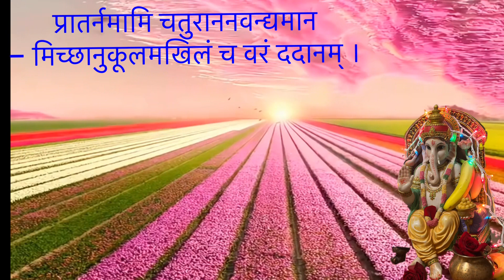HAPPY GANESH CHATURTHI artofliving gajanan_maharaj_shegaon teej siddhivinayakstatus , Gunjan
प्रातःस्मरामि गणनाथ

Ganesh Prarthana

Traditional

Voice. : Tunganath & Gunjan Upadhyaya